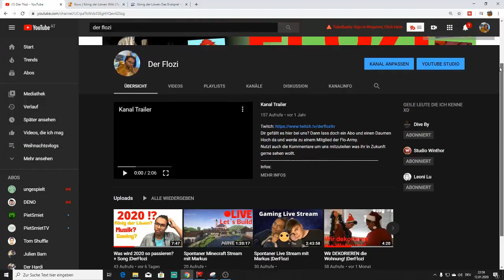Neue Timon und Pumbaa Serie auf Disney + ? |DerFlozi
Wird es eine neue Timon und Pumbaa Serie geben? Und in welchem Style?
Zeichentrick oder Remake? Schreibt eure Meinung gerne in die Kommentare :)